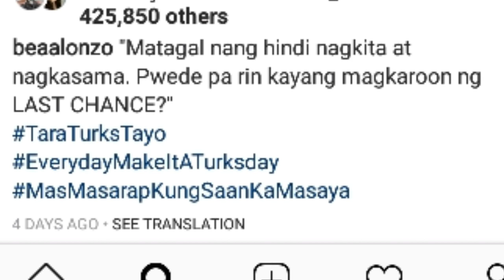John Lloyd Cruz babalik na sa Showbiz?